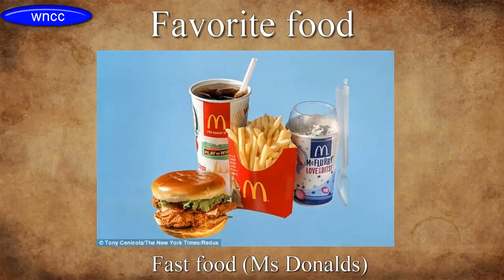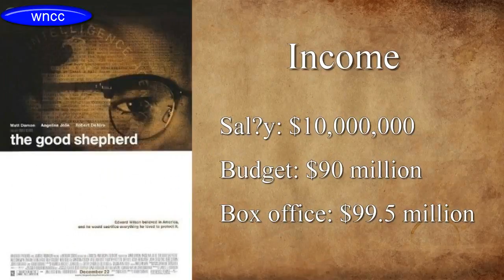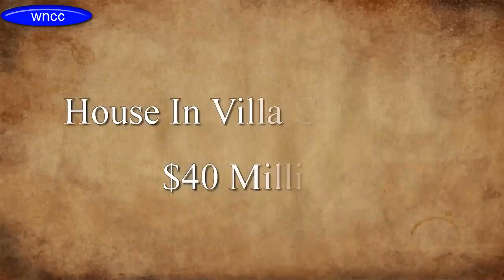Angelina Jolie's Biography, Net Worth, Cars, House, Private Jets and Luxurious Lifestyle2017